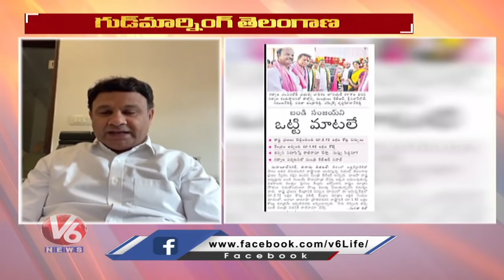Special Discussion On KTR Challenge To Bandi Sanjay Over Central Funds | V6 Good Morning Telangana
Special Discussion On Minister KTR Challenge To BJP Chief Bandi Sanjay Over Central Funds | V6 Good Morning Telangana